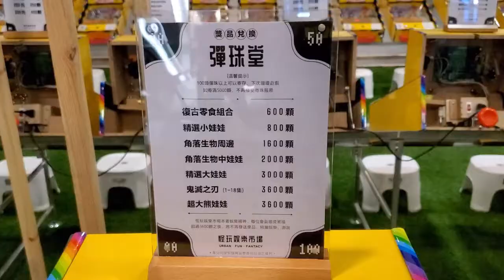怪玩娛樂市場-彈珠堂 台南場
【地點】新光三越西門新天地8樓新光影城
【地址】台南市中西區西門路一段658-1號8樓
【時間】中午1100~晚上2200
【日期】即日起~2020年11月23日(一)
●2020年10月24日~2020年11月01日，當日購買300元彈珠的前十名，即贈送鬼滅之刃漫畫一本 (集數可任選)。
●憑電影票根或全館不限金額發票，可兌換10顆彈珠試玩乙次！(限一人兌換一次)。